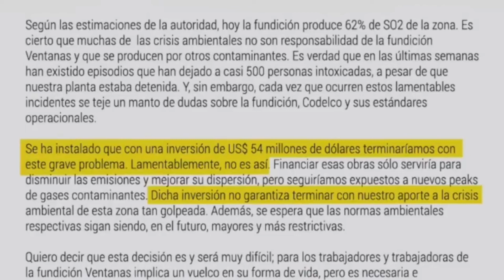Noticias Destacadas Internacional 21 de Junio 2022